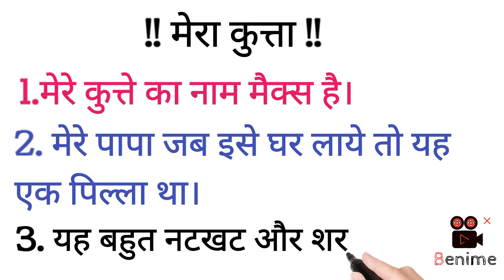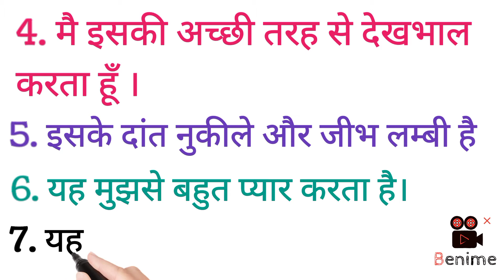कुत्ता पर 10 लाइन निबंध|10 lines on my dog in Hindi| kutta per nibandh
कुत्ता पर 10 लाइन निबंध|10 lines on my dog in Hindi|मेरे कुत्ते पर 10 लाइन| kutta per nibandh|

🔍🔍 Search Tags 🔍🔍

* कुत्ता पर निबंध
* कुत्ता पर निबंध हिंदी
* निबंध कुत्ता पर
* कुत्ता पर 10 लाइन
* कुत्ता पर 10 लाइन निबंध
* कुत्ता पर 10 लाइन निबंध हिंदी में
* कुत्ता पर 10 वाक्य
* कुत्ता पर 10 वाक्य हिंदी में
* कुत्ता पर 10 शब्द
* कुत्ता पर 10 शब्द हिंदी में
* मेरे कुत्ते पर 10 लाइन
* मेरा कुत्ता पर निबंध
* कुत्ते पर 10 वाक्य निबंध
* कुत्ते पर कुछ पंक्तियाँ
* कुत्ते निबंध पर कुछ पंक्तियाँ
* कुत्ते पर कुछ 10 पंक्तियाँ निबंध
* essay on dog in hindi
* 10 lines essay on dog
* कुत्ते पर निबंध 10 लाइन
* कुत्ता पर लेख, कुत्ता पर निबंध हिंदी में
* hindi essay on dog
* kutta par hindi nibandh
* dog essay
* kutta par lekh
* 10 lines essay on dog in hindi
* 10 लाइन कुत्ता पर निबंध
* ten lines essay on Dog
* Kutte par nibandh Hindi me
* my pet animal essay writing
* essay on dog for 1st class
* डॉग एस्से इन हिंदी
* Crazy knowledge
* my dog nibandh
* kutta par lekh hindi me 10 lines
* Write essay 10 lines on Dog

                  •---»❤️ʟօʋɛ ʏօʊ❤️«---•